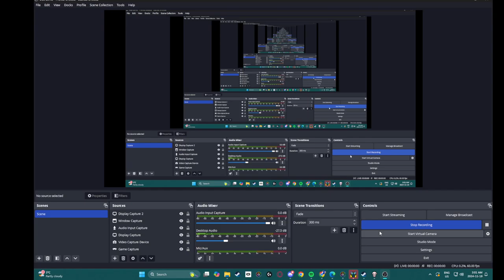ok (double r key run)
ok (online run I was playing with a friend. we found r key floor one, then question mark card. he had to hop off before run was over. I found school bag and diplopia later on, so I had 3 r key uses total. but there is a glitch with schoolbag online that makes it so that when you pick up another active, it doesn't give it to you properly, so I accidentally used an r key early in cathedral. this is sometime into that r key use. I have sacred heart, proptosis, funny accuracy=damage item, crown of light, polyphemus, fire mind and saturnus)